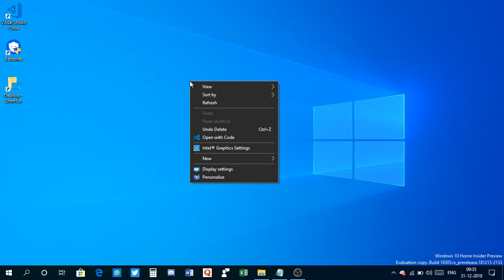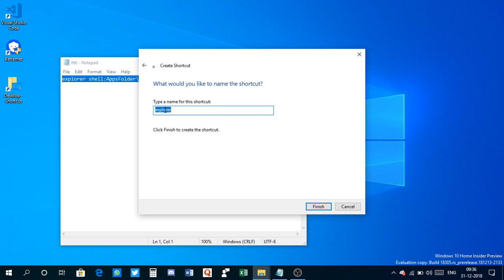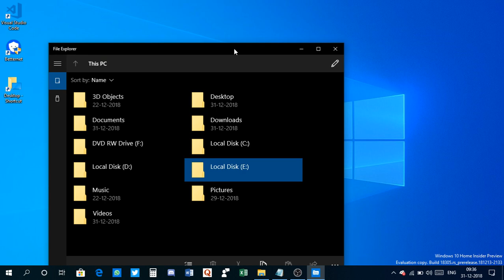How to enable UWP File Explorer on Windows 10 PC